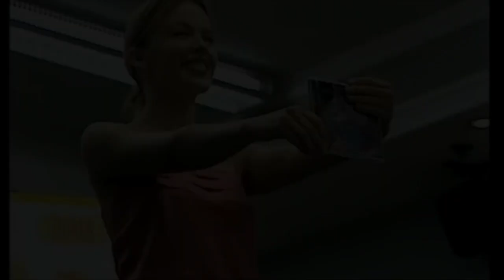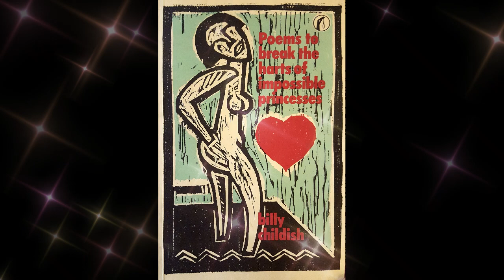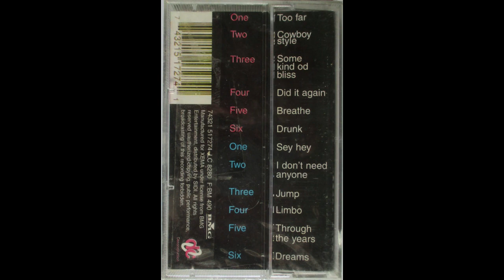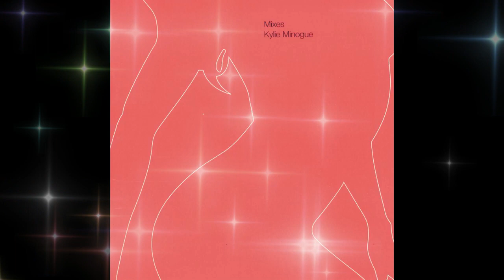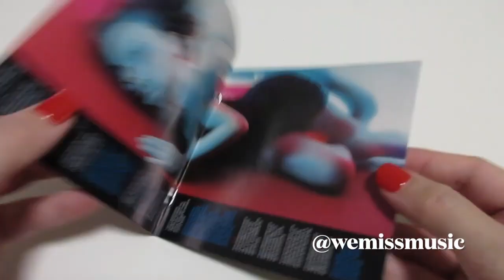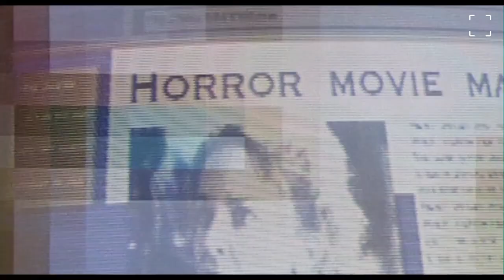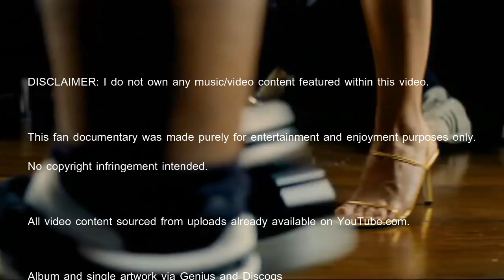Kylie - Impossible Princess: Deep Dive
A deep dive into a fan-favourite album within Kylie Minogue's discography.